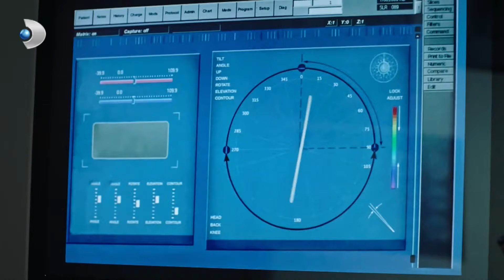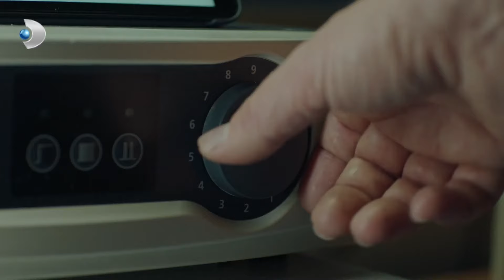Hekimoğlu, Hastanın Hareketlerini Evrime Aykırı Buldu - Hekimoğlu Özel Klip